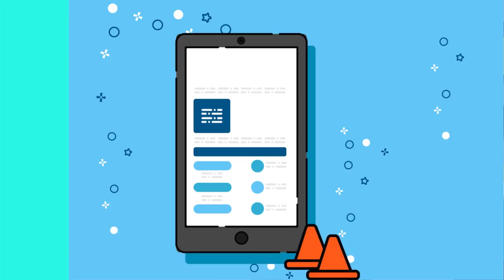خدمة أطلق متجري من اكسباند كارت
وسنقوم بتجهيز متجرك بشكل كامل وتشمل الخدمه:
• ضبط القالب بحسب متطلباتك ليتناسب مع نوعية منتجاتك وعلامتك التجارية
• تصميم احترافي و جذاب لجميع بنارات متجرك
• خدمات ادخال بينات منتجاتك
• ضبط إعدادات الشحن و الدفع بسحب متطلباتك
• إنشاء صفحات المعلومات بحسب متطلباتك مثل سياسة الاسترجاع، الخصوصية، إلخ..)

شاركونا بتعليقاتكم او أسئلتكم - يسعدنا دائما التواصل معكم و الرد على جميع التعليقات

منصة اكسباند كارت هي أكبر منصة للتجارة الإلكترونية في الشرق الأوسط مع دعم كامل للغة العربية

تتيح منصة اكسباند كارت  للأفراد والشركات امكانية إنشاء متجر إلكتروني احترافي ناجح في دقائق من تلقاء أنفسهم دون الحاجة إلى أي مساعدة تقنية

يقوم فريقنا من خبراء التجارة الإلكترونية بمساعدتك على البدء في إنشاء متجرك و دعمكم في جميع جوانب التجارة الإلكترونية

لقرأة المزيد من الموضوعات يمكنكم زيارة مدونة التجارة الإلكترونية